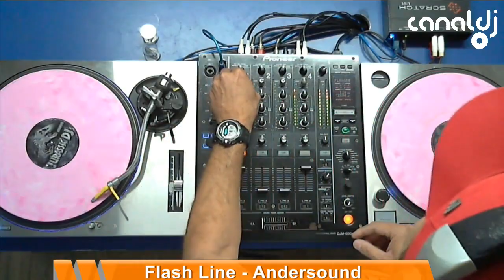DJ Andersound - 80/90 - Programa Flash Line - 11.06.2019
Set do DJ Andersound - 80/90, gravado e transmitido ao vivo no Canal DJ em 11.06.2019

 1 - DJ MERLIN - flash back house nº1
2 - MAGIC MARMALADE - everybody get up (DJ MERLIN HOT MIX)
3 - ESTER B. - the pleasure of the music (ANDERSOUND BREAK EDIT)
4 - PAT & MICK - use it up and wear it out (EXTENDED MIX)
5 - 2 BROTHERS ON THE 4th FLOOR - can't help myself (EXTENDED MIX)